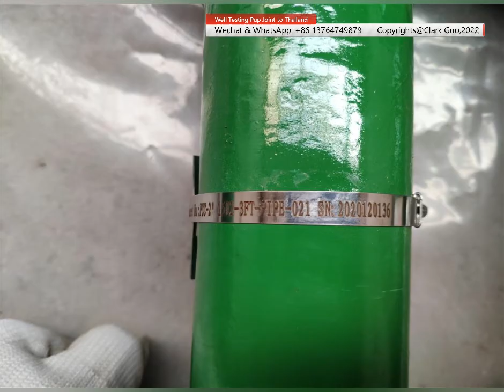Well Testing Pup Joint to Thailand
Pup joint & flow line pipe is the most important equipment in oil gas industry and it is widely used for oil gas drilling, production, cementing, well testing, fracturing, water injection etc. Typical installation include wellhead Christmas tree, choke manifold, wellhead oil gas pipeline, sand filter, sand catcher etc.Our pup joint are usually designed according to API6a standard, and absorb the technology of FMC Technip, Anson, NOV, SPM,etc .
Recently we have just completed a batch of api 6a weco hammer union pup joint flow line pipe for our customers in Thailand. The model size include 2”Fig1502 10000PSI,3”Fig206 2000psi,4”Fig206 2000psi, all end connection are interchangeable with FMC technology weco hammer union connection.
Муфтовое соединение и выкидная труба являются наиболее важным оборудованием в нефтегазовой промышленности и широко используются для бурения, добычи, цементирования, испытания скважин, гидроразрыва пласта, закачки воды и т. д. газопровод, песчаный фильтр, улавливатель песка и т. д. Наше укороченное соединение обычно проектируется в соответствии со стандартом API6a и использует технологии FMC Technip, Anson, NOV, SPM и т. д.
Недавно мы только что завершили партию напорной трубы api 6a weco с молотковым соединением для наших клиентов в Таиланде. Размеры модели включают 2 дюйма Fig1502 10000 фунтов на квадратный дюйм, 3 дюйма Fig206 2000 фунтов на квадратный дюйм, 4 дюйма Fig206 2000 фунтов на квадратный дюйм, все торцевые соединения взаимозаменяемы с соединением молоткового соединения Weco по технологии FMC.
La tubería de línea de flujo y junta de cachorro es el equipo más importante en la industria del gas y se usa ampliamente para la perforación, producción, cementación, prueba de pozos, fracturación, inyección de agua, etc. tubería de gas, filtro de arena, colector de arena, etc. Nuestras juntas de cachorro generalmente están diseñadas de acuerdo con el estándar API6a y absorben la tecnología de FMC Technip, Anson, NOV, SPM, etc.
Recientemente, acabamos de completar un lote de tubería de flujo de junta de cachorro de unión de martillo weco api 6a para nuestros clientes en Tailandia. El tamaño del modelo incluye 2 "Fig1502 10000PSI, 3" Fig206 2000psi, 4 "Fig206 2000psi, todas las conexiones finales son intercambiables con la conexión de unión de martillo weco de tecnología FMC.
Le joint de tuyau et le tuyau de conduite d'écoulement sont l'équipement le plus important dans l'industrie du gaz pétrolier et il est largement utilisé pour le forage, la production, la cimentation, les tests de puits, la fracturation, l'injection d'eau, etc. gazoduc, filtre à sable, capteur de sable, etc. Nos joints de tubes courts sont généralement conçus selon la norme API6a et absorbent la technologie de FMC Technip, Anson, NOV, SPM, etc.
Récemment, nous venons de terminer un lot de tuyaux de canalisation d'écoulement api 6a weco hammer union pup pour nos clients en Thaïlande. La taille du modèle comprend 2 "Fig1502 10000PSI, 3" Fig206 2000psi, 4" Fig206 2000psi, toutes les connexions d'extrémité sont interchangeables avec la connexion union de marteau Weco de technologie FMC.
Pup joint & flow line pipe é o equipamento mais importante na indústria de gás de petróleo e é amplamente utilizado para perfuração de gás de petróleo, produção, cimentação, teste de poço, fraturamento, injeção de água etc. gasoduto, filtro de areia, coletor de areia etc. Nossa junta de filhote geralmente é projetada de acordo com o padrão API6a e absorve a tecnologia da FMC Technip, Anson, NOV, SPM, etc.
Recentemente, acabamos de concluir um lote de tubo de linha de fluxo de junção de filhote de martelo api 6a weco para nossos clientes na Tailândia. O tamanho do modelo inclui 2”Fig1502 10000PSI,3”Fig206 2000psi,4”Fig206 2000psi, todas as conexões de extremidade são intercambiáveis com a conexão de união de martelo weco da tecnologia FMC.
تعتبر أنابيب خط التدفق والتدفق من أهم المعدات في صناعة الغاز النفطي وتستخدم على نطاق واسع في حفر الغاز النفطي ، والإنتاج ، والأسمنت ، واختبار الآبار ، والتكسير ، وحقن المياه ، إلخ. عادةً ما يتم تصميم خط أنابيب الغاز ، ومرشح الرمل ، وماسك الرمل ، وما إلى ذلك.
لقد أكملنا مؤخرًا مجموعة من أنابيب خط التدفق المشترك api 6a weco hammer union pup لعملائنا في تايلاند. يتضمن حجم النموذج 2 "Fig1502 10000PSI ، 3" Fig206 2000psi ، 4 "Fig206 2000psi ، كل التوصيلات النهائية قابلة للتبديل مع اتصال اتحاد المطرقة weco بتقنية FMC.
لوله اتصال و جریان توله سگ مهمترین تجهیزات در صنعت گاز نفت است و به طور گسترده برای حفاری گاز نفت، تولید، سیمان کاری، آزمایش چاه، شکستگی، تزریق آب و غیره استفاده می شود. نصب معمولی شامل درخت کریسمس سرچاهی، چوک منیفولد، روغن سرچاه است خط لوله گاز، فیلتر شن و ماسه، شن گیر و غیره. اتصال توله سگ ما معمولاً طبق استاندارد API6a طراحی می شود و فناوری FMC Technip، Anson، NOV، SPM و غیره را جذب می کند.
 ท่อร่วมและท่อไหลของ Pup เป็นอุปกรณ์ที่สำคัญที่สุดในอุตสาหกรรมก๊าซน้ำมัน และมีการใช้กันอย่างแพร่หลายสำหรับการขุดเจาะก๊าซน้ำมัน การผลิต การประสาน การทดสอบบ่อน้ำ การแตกร้าว การฉีดน้ำ ฯลฯ การติดตั